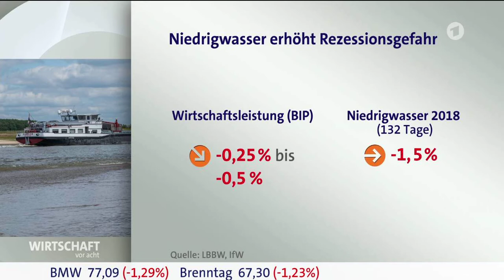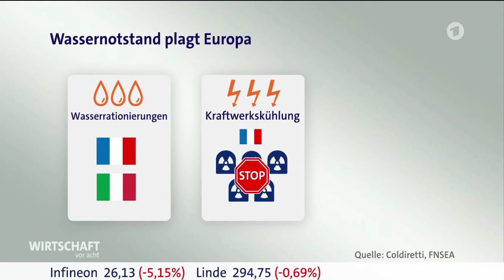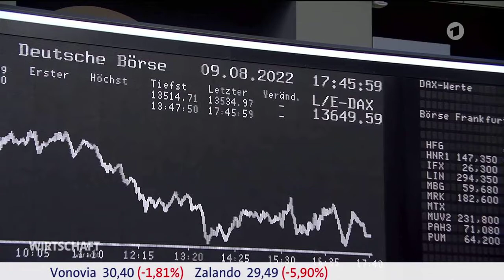Wirtschaft vor acht, Sendung vom 09.08.2022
Grundnahrung und Wasserversorung in der Krise